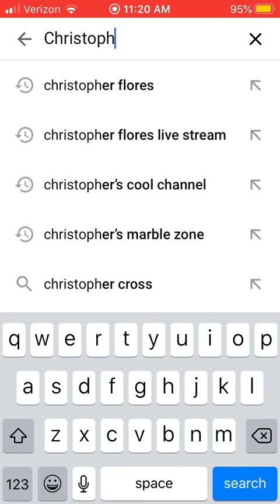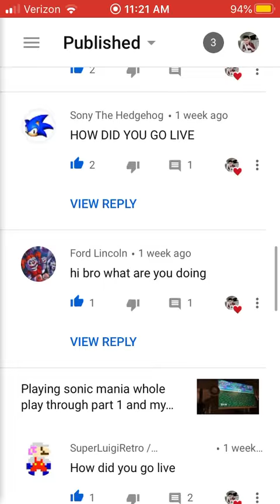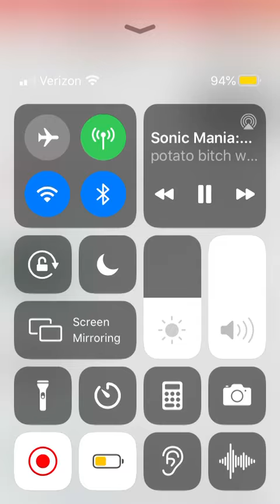Profile contest ChristopherFlores and tap the first result and go to the channel and subscribe